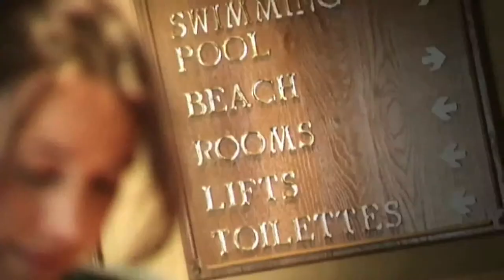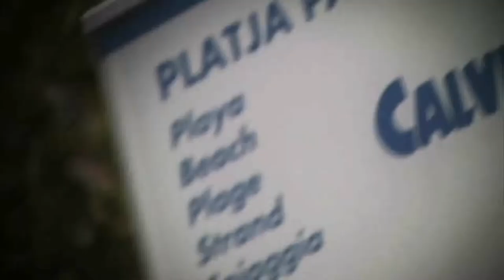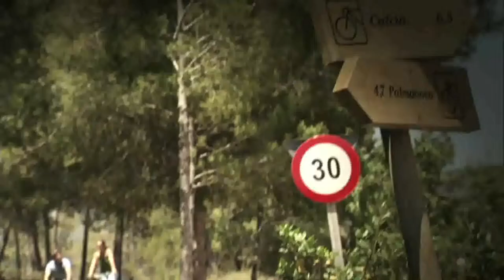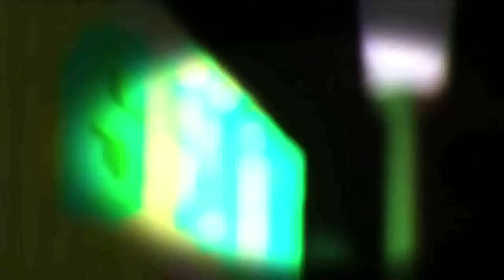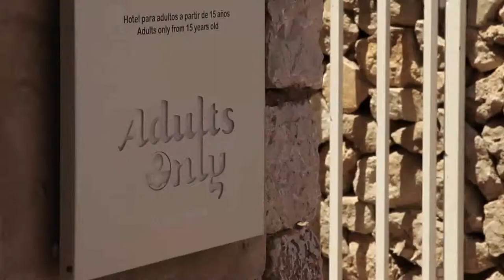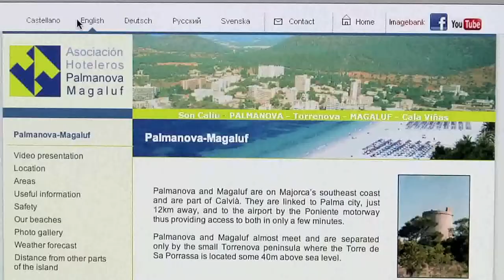Palmanova and Magaluf long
Book a sun holiday today with Budget Travel:
We offer the best deals on flights, hotels and package holidays to destinations all over the world including destinations in Europe, Asia, North/South America and the Caribbean.
Book a great value holiday to Palmanova with Budget Travel

Video Credit: Visit Mallorca